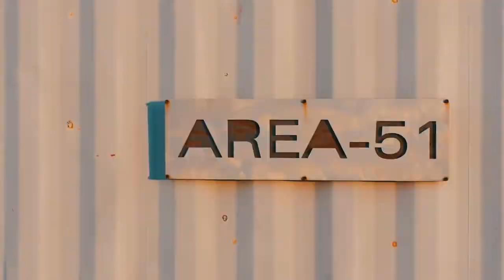Conspiracy Theory Trailer